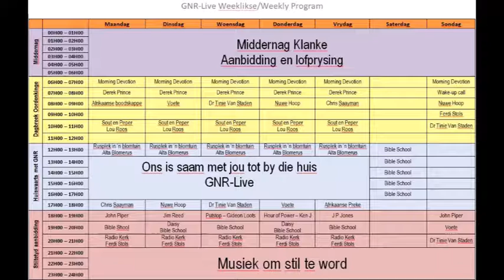Putstop 20 Jan 21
Gideon en Ferdi gesels oor geloof in die algemeen